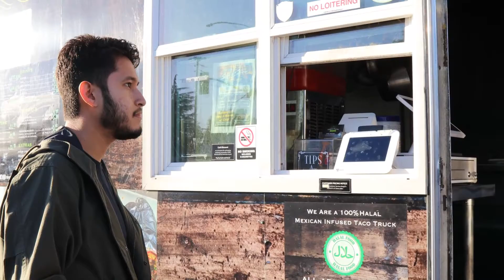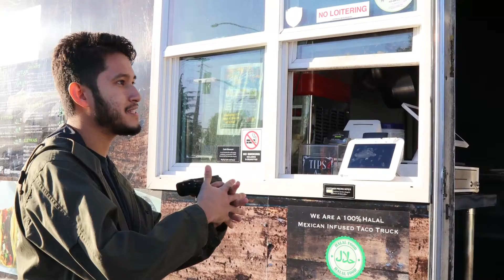The BEST Taco Truck in Northern California! *HALAL* | Slice of Deen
VISIT TODAY

In this segment of Slice of Deen, Fran and Illy visit the critically acclaimed best tacos in Lodi, California: Corrina's Taqueria.

A very special shoutout to Corrina's Taqueria for helping make this video possible. It was a lot of fun to make, and we are looking forward to exploring more Halal cuisine in the future.